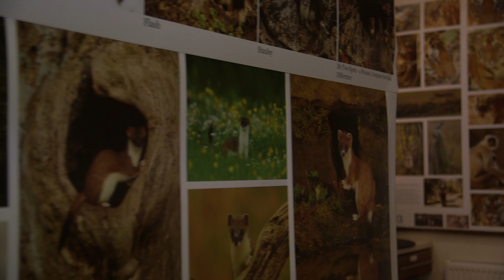Robert E Fuller: A Wild Life of Art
Robert E Fuller is a wildlife artist based up in the Yorkshire Wolds. In the last 20 years, and with a lot of hard work, Robert has cultivated intimate relationships with the wildlife that share the area he calls home.